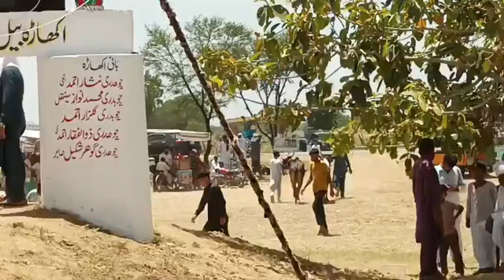حاجی چوہدری نذیر احمد مرحوم جمٹ آف آئمہ جٹاں | اکھاڑہ بیل ٹومبی سینتھل گجرات 19 مئی 2024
Akhara Bail tombi
Akhara Bail
Bail akhara
Bail tombi
Dandan Da Akhara
Akhara dandan da
Akhara Dandan
Bail door
bull race of pothwar
bull race jhelum
bull race faisalabad
Cultural sports
Bull Akhara jhelum
Jhelum bail race
Jhelum Akhara
Bull race jada jhelum
Bull race multan
ox races live today
ox race live tournament
ox race live
 top ox races
Oox race
danda dy jalsy
danda ny jalsy
dandan ne tamashy
Shoq dandan da
bail gadi race toba tek singh,
bull race toba Bull race toba tek singh
Bull race toba

jalsa karh
jalsa karah chakwal
Bull race chakwal
jalsa bail karah
gujar khan
jalsa karah talagang
bull karah jalsa
jalsa bull karah
jalsa karah chinji talagang chakwal
jalsa karah
jalsa karah chakwal talagang
jalsa karah chakwal
karah chakwal
Chakwal bull
Bull chakwal
Bull race karah
jalsa karah chakwal vs bull race attock hamza sky video fateh jang
pdl sports
Bull race attock
Attock bull race
 Jalsa bail dor
 jalsa karah talagang
jalsa karah chakwal,
 jalsa bail karah,
jalsa karah padshahan,
Jalsa bail karah chakwal
 jalsa karah

Akhara 50 up
Pakistan bull Race
Bull race in pakistan
Bail Race Pakistan
Bail race punjab
Bull race punjab
Door bail
Bull race 2024
Bull run

Dandan
Door bail
Race Bail
Bull
Bulls
Race
Pakistan bail race
Bulls race pakistan
Bull race pakistan
Punjab bull Race
Bull Race in Punjab
Pakistani bull race

اکھاڑہ
بیل
ریس
ٹومبی
اکھاڑہ بیل ٹومبی
بیل اکھاڑہ
اکھاڑہ بیل
بیل ریس
بیل دوڑ
بیل ٹومبی
دوڑ بیل
دانداں دا اکھاڑہ
اکھاڑہ دانداں دا
اکھاڑہ دانداں
جلسہ بیل کراہ

Tombi.
Bull racing
Bail Racing
Bull Race Jhelum
Jhelum bull Race